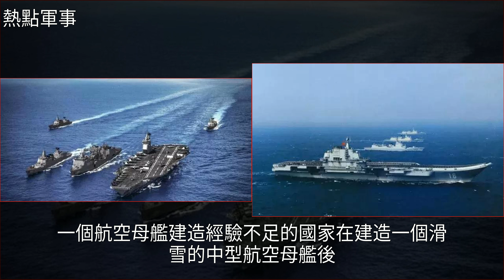突然出擊！中國為何突然公開核動力航母，五角大樓：我們被欺騙了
突然出擊！中國為何突然公開核動力航母，五角大樓：我們被欺騙了航母,海軍,武器,核技術,殲-20突然出擊！中國為何突然公開核動力航母，五角大樓：我們被欺騙了航母 海軍 武器 核技術 殲-20